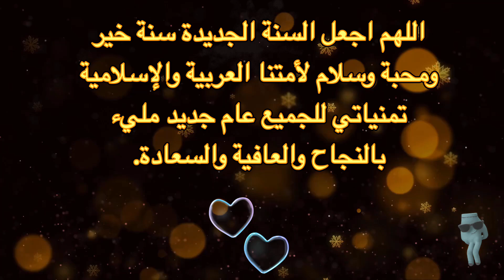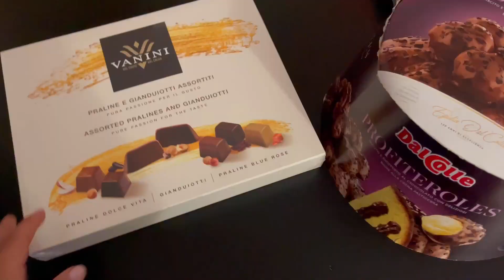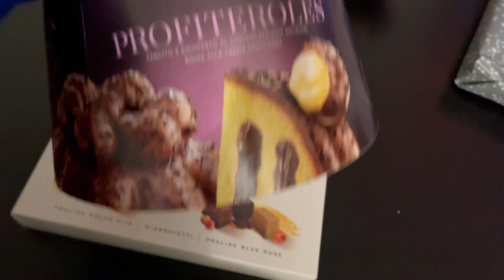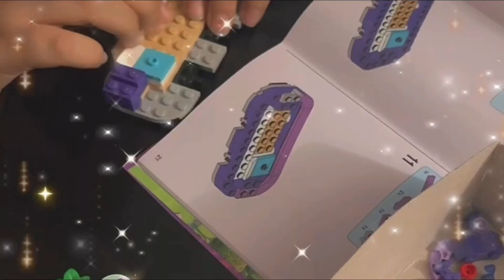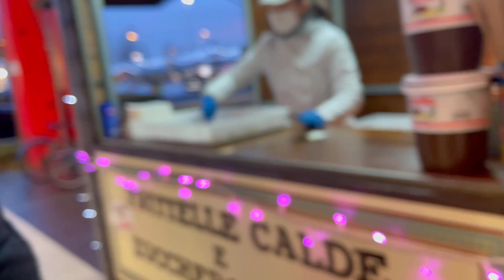إيجاو نشارك معاكم مشترياتي و أجواء توديع السنة في الطليان 🥰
مرحبا بكم في قناتكم لمزيد من الفيديوهات اشتركوا ليصلكم الجديد وباش تصيروا جزء من عائلتنا التحفونة لتمدوني بالطاقة وتشجعونني باش ديما نجيبلكم الجديد ولا تنسوا عمل لايك كان عجبكم الفيديو😉😉👍 لا تبخلوا علينا بتعليقاتكم الجميلة , ويمكنكم مشاركة جميع وصفاتي إن    أعجبتكم وطبقتموها عبر الشبكات الإجتماعية فيسبوك و إنستغرام و مرحبا 👇👇بكم

⁦❤️⁩instagram أنستاغرام:
 يا مزيناتي لعندها أي سؤال و لا مشكل و لا إستفسار لناس الغربة  تحب تعرفوا هاني عملتلكم ڤروب في الفيسبوك مرحبا بيكم و إنشاء
 الله نفيدوا بعضنا ناس الكل و هذا الرابط 👇👇

💕و لتحب جو اللبسة التركية و المصرية و القفاطن المغربية و زادا تلقاو  bigsize
هذا رابط الللبسة في الفيسبوك  👇👇

  💕و لتحب  جو الماعون   و الديكور و فازات الدار هذا رابط الأنستغرام مرحبا بكم 👇👇

ا